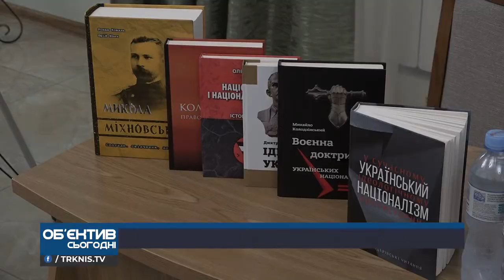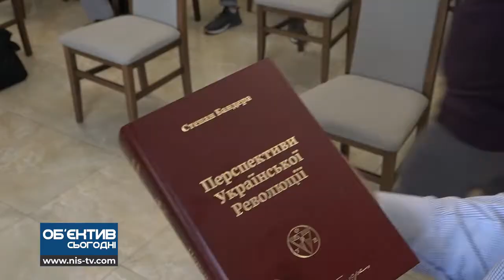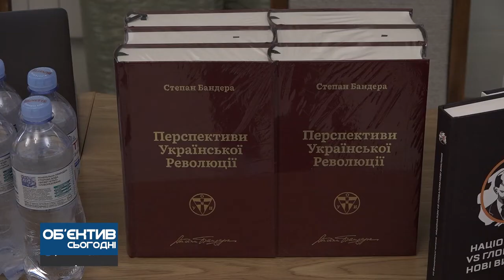Об'єктив 9 06 21 У Миколаєві презентували книгу Степана Бандери «Перспективи української революції»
Автор: Наталя Прихолдько
Оператор: Сергій Овчаришин